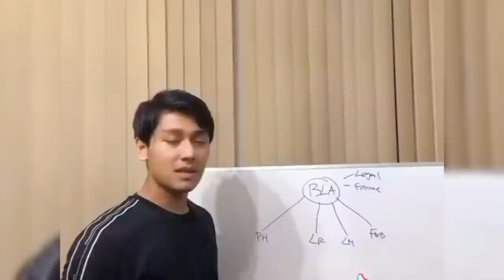LESTI PASRAH PENGASUH ABANG L MINTA IZIN UNTUK BERHENTI JADI SUSTER PUTRA SEMATA WAYANG LESLAR